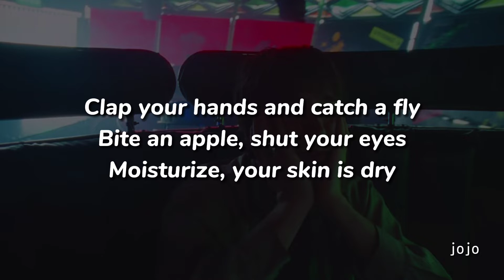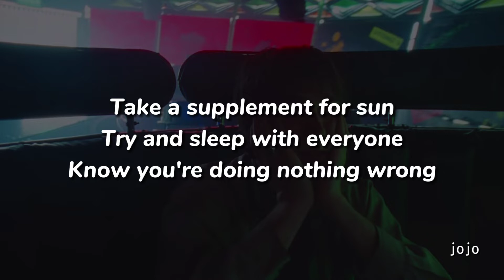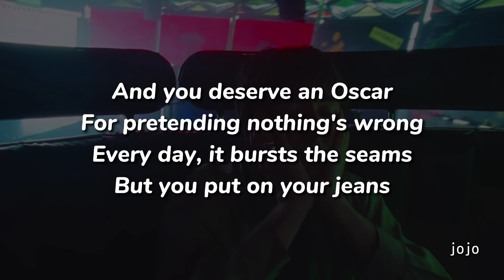You Deserve an Oscar - Matt Maltese ( Karaoke )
You Deserve an Oscar - Matt Maltese